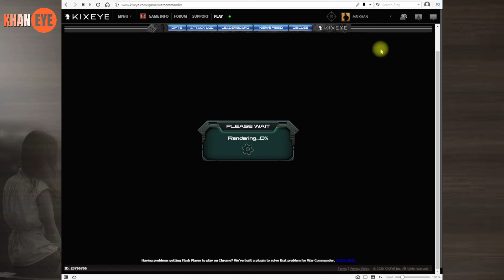War Commander: XP Challenge Base V | My Way | By Khan Eye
"KHAN EYE" Entertainment, Gaming, informative, News & Poetry Channel.
War Commander: XP Challenge Base V | My Way

At:
Arranged By:
Recorded By:
Camera:
Comparing:
Category: War Commander, Gaming
In This Video:

Like & Leave your Comments Please, Thank You.